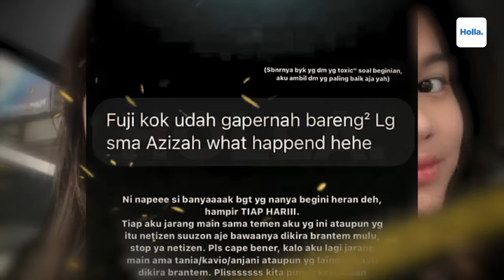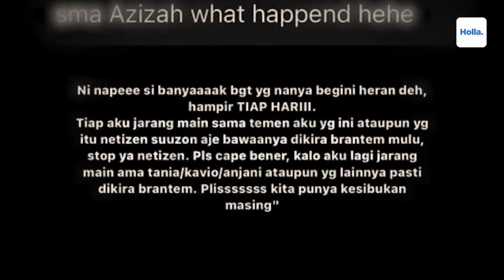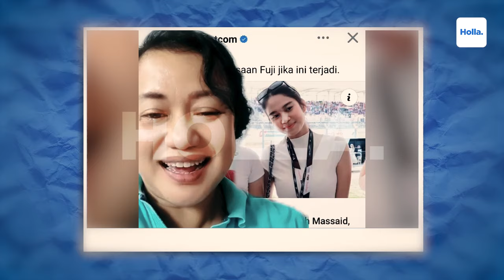Reaksi Netizen Fuji Geram Dituduh Berantem Dengan Azizah Salsha Gegara Jadi Bridesmaid AaliyahThariq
Kabar kurang mengenakan saat ini tengah menimpa sahabat dekat Fuji dan Azizah Salsha. Kabar ini beredar karena Azizah Salsha diketahui dipilih dan menerima ajakan untuk menjadi bridesmaid di pernikahan Thariq Halilintar dan Aaliyah Massaid. Karena banyaknya pembahasan terkait retaknya persahabatan dengan Azizah Salsha, Fuji pun tampak geram dengan kabar tersebut.